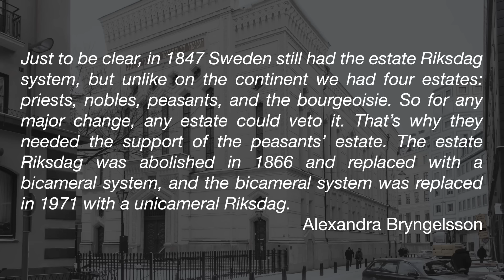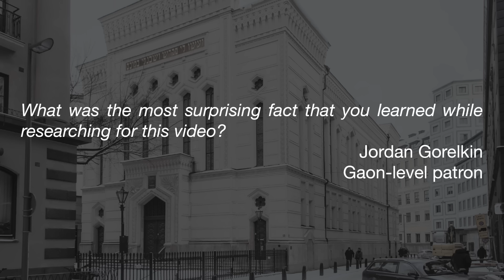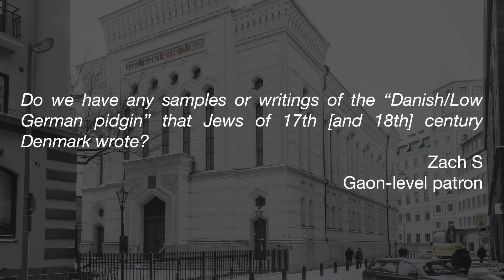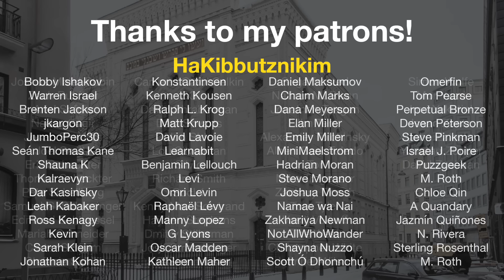Scandinavia: Corrections, Omissions, and Questions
0:00 Monash revisited
2:30 Omission: The Swedish Riksdag in 1847
3:52 Omission: Henrik Wergeland
4:30 Correction: Finnish aggression in the Continuation War
4:50 Correction: Yiddish as a national minority language
5:19 Question: The most interesting thing I learned
5:44 Question: Judeo-Danish
6:24 Question: Whither Greenland?